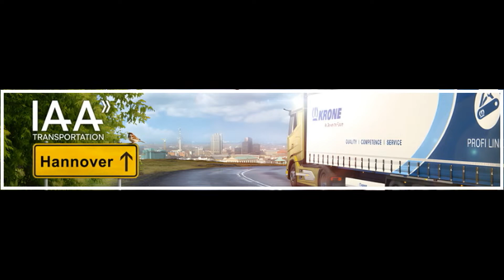ETS2 1.45 - Vol.403 - Duisburg(🇩🇪) to Hannover(🇩🇪) - Renault Magnum 520DXi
Сегодня взялись на перевозку погрузчиков из Дуйсбурга в Ганновер.